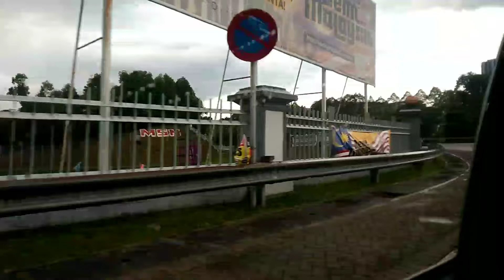My Vlog Episode-01 || Raj Wambule Malaysia Vlog || अमेरिकामा अचम्मको मलेसिया जिल्ला 🤣 Comedy Part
Raj Wambule Rai Malaysia Vlog Episode-01
Nepali Vlog
Car Vlog